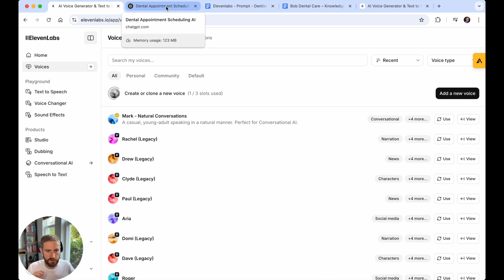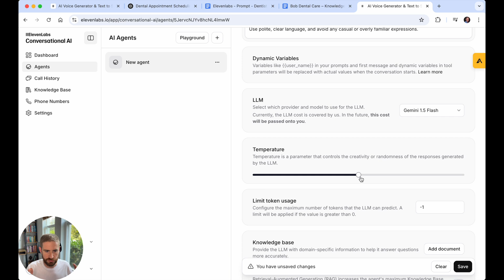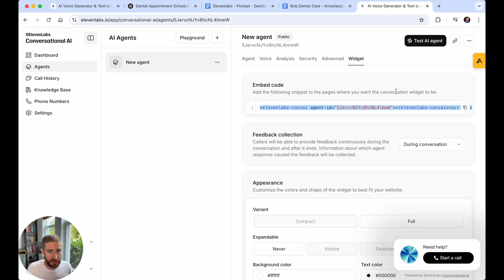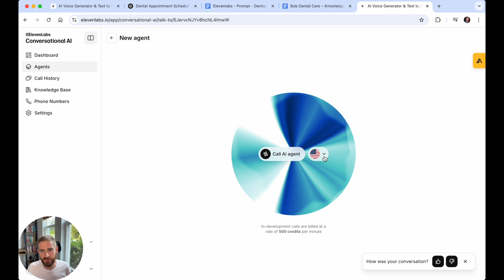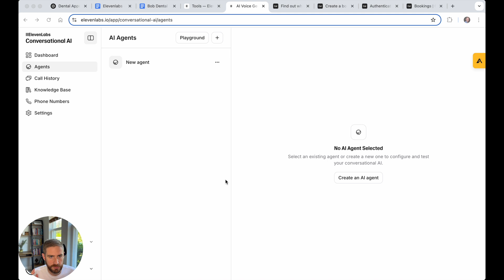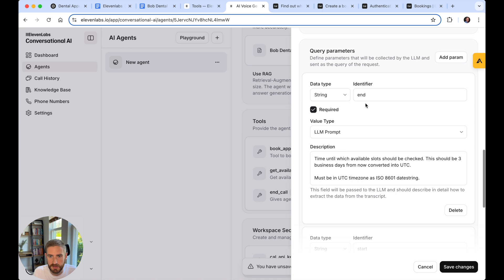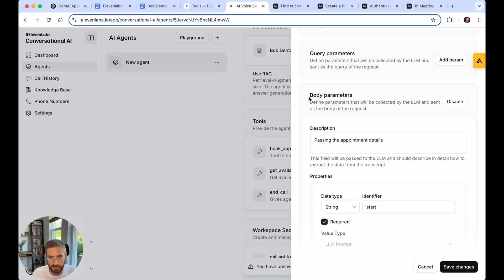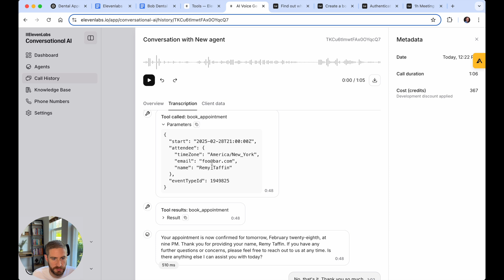I Built a FREE Voice AI Assistant in 15 Minutes – You Won’t Believe How Easy It Is!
🚀 AI is evolving faster than ever, and now, anyone can build their own Voice AI assistant—for FREE!

In this video, I show you exactly how I built a fully functional AI receptionist in just 15 minutes that can answer questions, book appointments, and sound shockingly human.

With tools like ElevenLabs for realistic AI voice generation and Cal.com for automated appointment scheduling, businesses no longer need to rely on expensive employees to handle calls. This AI works for you 24/7, never takes a break, and costs almost nothing to run. The best part? You can build this yourself today—even if you have no coding experience.

💡 What You’ll Learn in This Video:
- How to create a Voice AI receptionist in under 15 minutes
- How to integrate AI voice technology with booking systems like Cal.com
- How businesses can use AI assistants to cut costs and increase efficiency
- Why AI assistants are the future of business automation
- How you can implement AI in your own business to work smarter, not harder

Timestamps:
0:00 - Introduction
0:54 - Prompt and Knowledge base from ChatGPT
1:38 - Building the Voice AI Agent from Scratch
3:27 - Configuring the Widget
4:29 - Let's test the agent live in English
5:55 - Let's test another language (French)
7:23 - Connecting ElevenLabs To Cal.com
12:29 - Testing the full integration
13:10 - Wrap up

Why This AI Assistant Is a Game Changer:
💼 Business Owners – Imagine never missing a customer call again. This AI receptionist can handle multiple calls at once, schedule appointments, and answer questions just like a human—but at a fraction of the cost.

🤖 AI Enthusiasts – The future of AI is here. We’re at the point where AI-generated voices are nearly indistinguishable from real humans. This is just the beginning of a massive shift in how businesses operate.

🔥 Want to Build Your Own AI Assistant? Try It Today!
In just a few minutes, you can set up your own AI-powered receptionist and automate tasks that normally require a full-time employee. Whether you’re an entrepreneur, tech enthusiast, or just curious about AI—this is something you need to see.